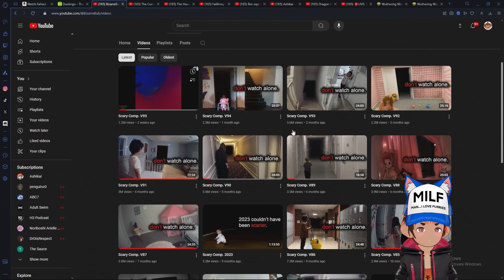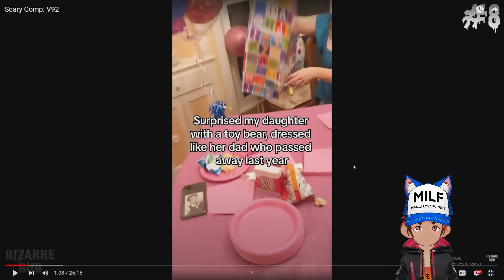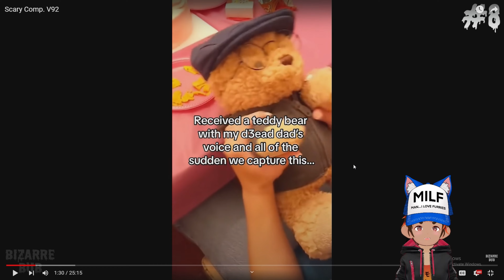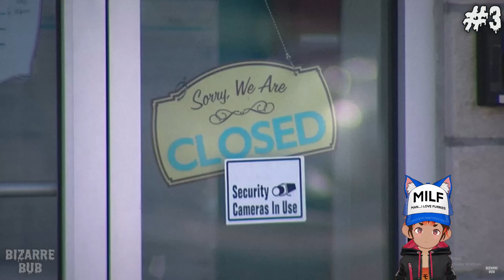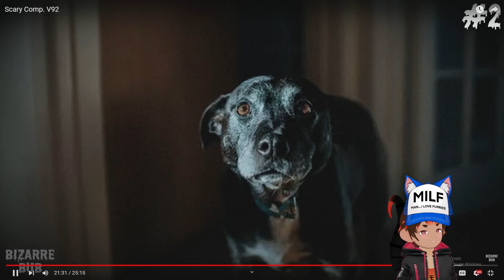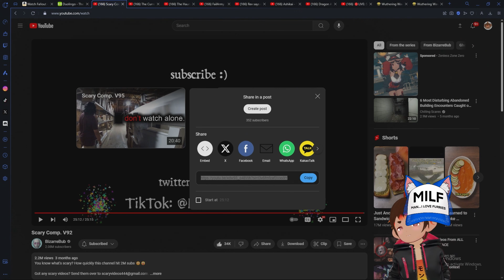Please Play With Us In The Afterlife! [OzDaMonke]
@・ꈊ・@ Ayoo! I'm Ozomatli, Pygmy Monkey Vtuber, Bannana Popcicle Bandit, Popcorn goblin!

(Never Send Hate, Only Send Love.)